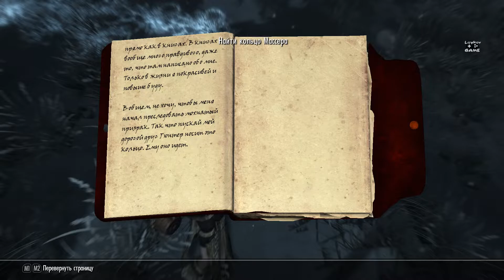The Elder Scrolls V: Skyrim Anniversary Edition | #62 • Пропавший торговец